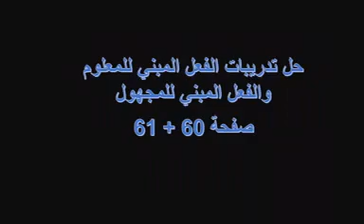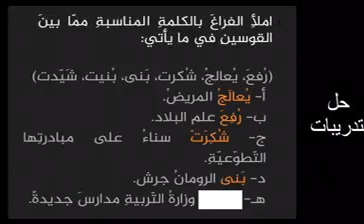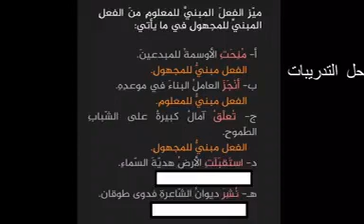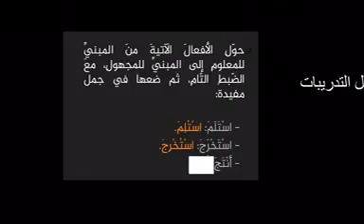مادة اللغة العربية الصف السابع حل تدريبات المبني للمعلوم والمبني للمجهول